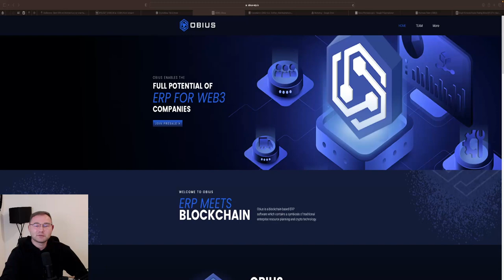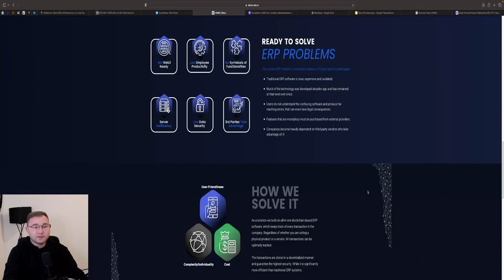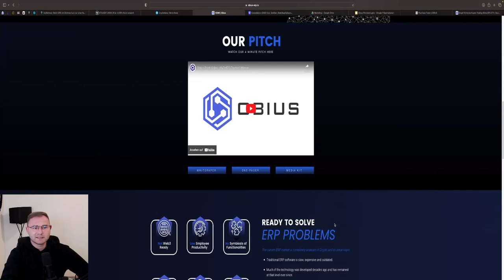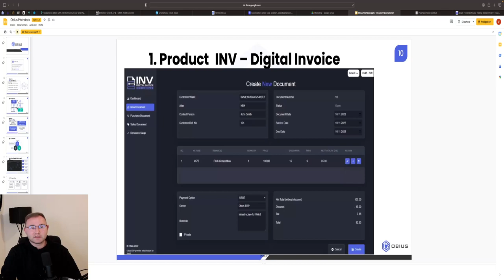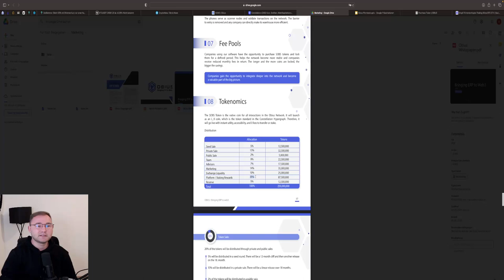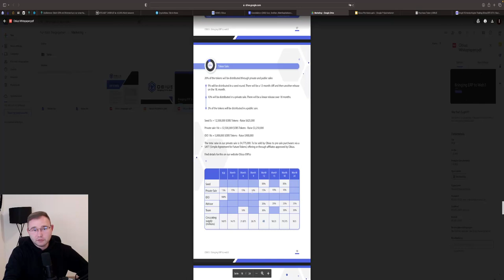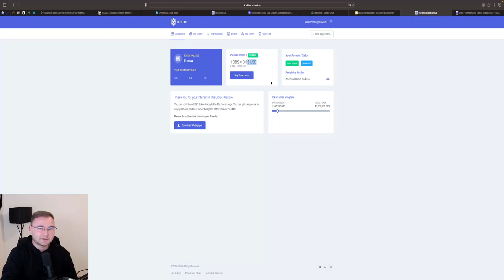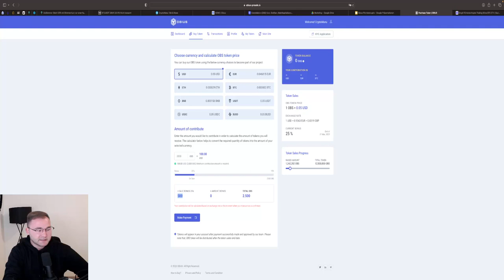STARKES PROJEKT IM SEEDSALE ‼️ OBIUS ERP ‼️ WEB3 & Crypto Software für ALLE🚨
Zum SEEDSALE (25% Extra Token bis 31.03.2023)

⏱Timesteps:
00:00 Abo, Kommentar & Like nicht vergessen
00:43 Team & Whitepaper
05:08 Tokenomics
08:35 Seedsale / PrivateSale

👉 TRADING LERNEN?
✉️ Geschäftliche Anfragen ✉️